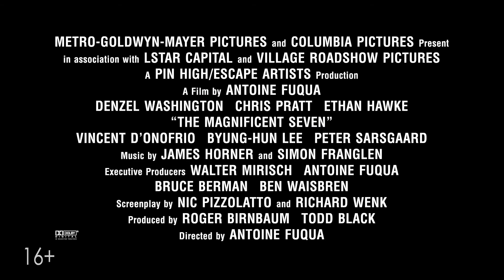Красный урожай (воин) - Великолепная семерка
Персонаж Красный урожай (воин)
Великолепная семерка / The Magnificent Seven (2016)